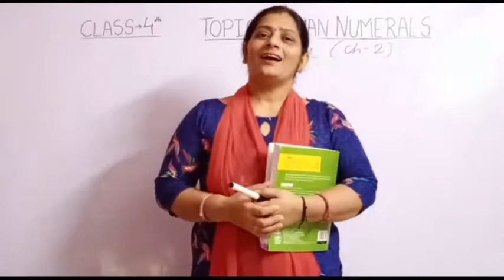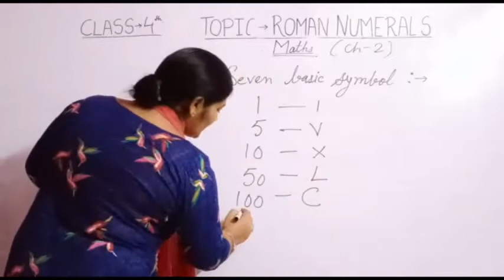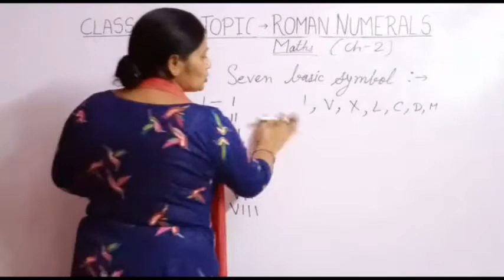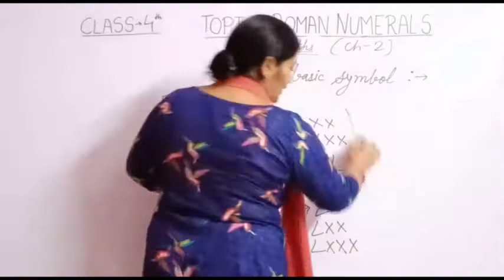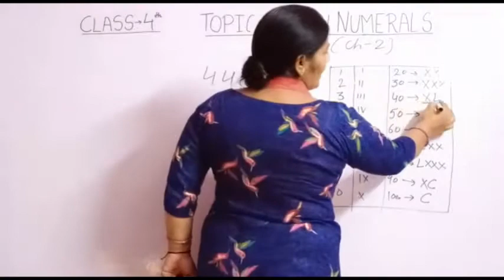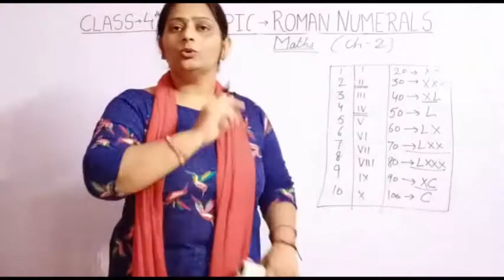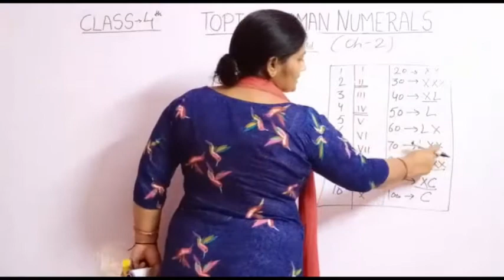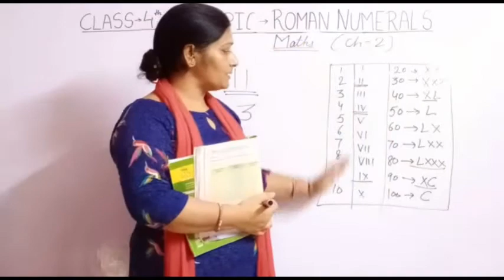4th Maths 31/8/2020